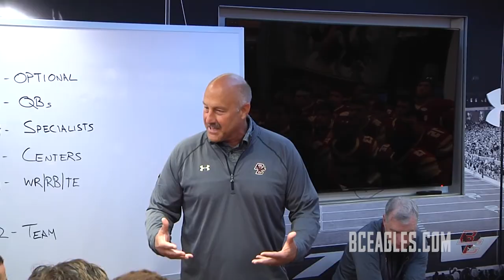Raise Your Helmet - Pregame Speech vs Wagner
Get excited for this week's game with some clips from Coach Addazio's pregame speech against Wagner.